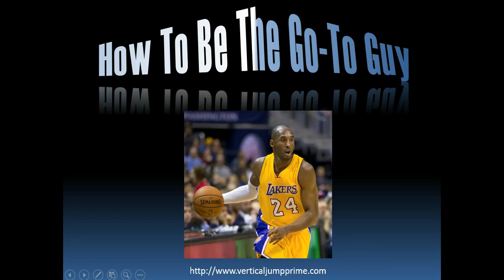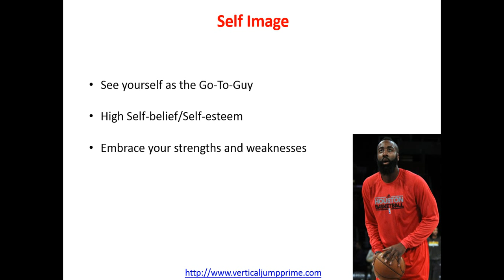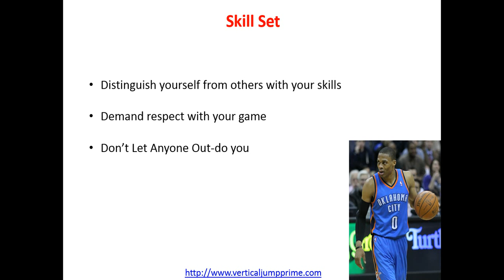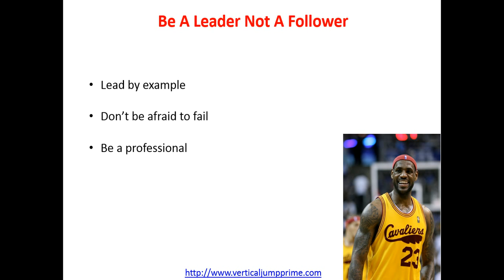How To Be The Go-To Guy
Grab your FREE report that will reveal the Training Secrets of the Basketball Elite